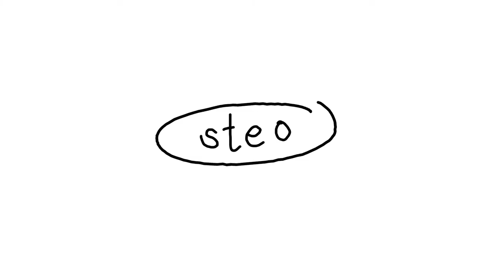plant illustrations using gouache paint | steo illustrates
I've been playing with gouache in the past few weeks and I am starting to get the hang of it. Today's video I made simple plant illustrations ideas, they are so easy and pleasing to the eyes hope you have fun watching it :)